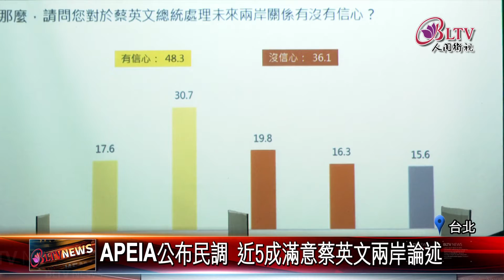20220523 APEIA公布民調：近7成民眾盼恢復兩岸往來！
中華亞太菁英交流協會日前針對兩岸關係發展，公布一份民調，有7成的台灣民眾，不分黨派都希望恢復兩岸往來，同時，也有近5成的人滿意總統蔡英文的兩岸論述，學者分析這份調查，顯示出台灣人民，對於兩岸的來往，有可能往好的方向邁進，並非鐵板一塊。